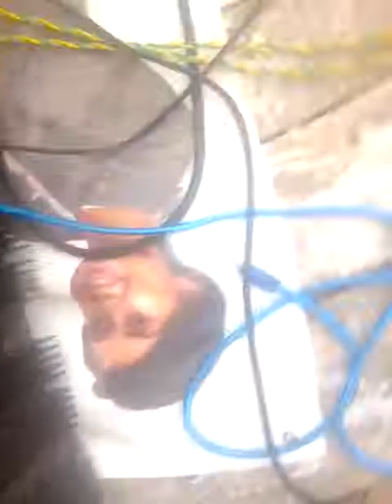Tarichar kalan devi bhajan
Devi bhajan